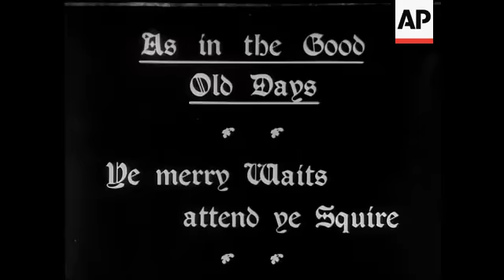Father Carves the Turkey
(23 Dec 1929) To carve the turkey Father then prepared. Robert Benchley.